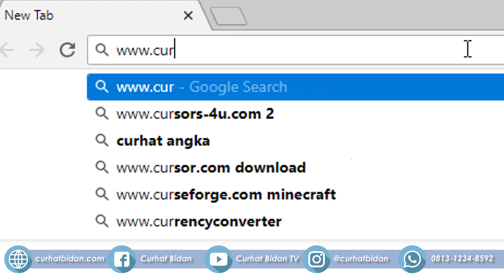Ciri-Ciri Perempuan Mandul | Tanda-Tanda Kemandulan Pada Wanita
Mulai dari menstruasi sakit banget sampai obesitas,
Berikut tanda awal perempuan mengalami kemandulan.